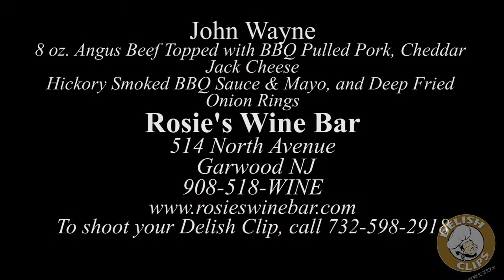Rosies Wine Bar John Wayne Burger